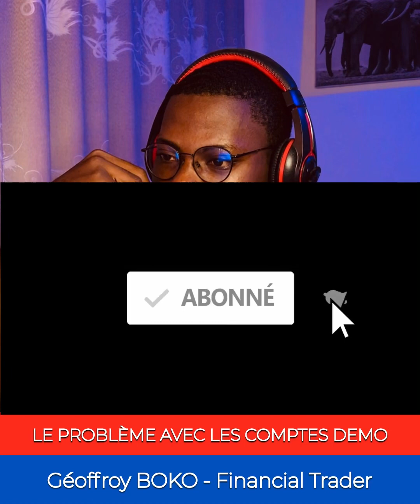NE TRADE JAMAIS SUR UN COMPTE DEMO COMME LES AUTRES TRADERS - Coaching Privé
➤ MES FORMATIONS DISPONIBLES

➤ MES RECOMMANDATIONS

➜ Crée ton compte de Trading Forex en quelques minutes chez mon Broker Partenaire et bénéficie d’un bonus de 120% sur tes dépôts

➜ Le Broker 99% fiable que je te recommande pour trader les Indices Synthétiques en toute confiance

➤ DESCRIPTION

➤ QUI SUIS-JE ?

Je suis Géoffroy T. BOKO, beaucoup plus connu sous le pseudonyme « Gouverneur BK ». Je suis Entrepreneur depuis 7ans et Financial Trader depuis 5ans. J’ai commencé à former les Apprentis Traders depuis 2020, et aujourd’hui avec mon équipe, nous avons pu accompagner plus de 250 Traders de part le monde, à travers les différents programmes de formation que nous proposons dans notre académie de formation. Je suis suivi par plus de 30.000 personnes et je représente l’une des icônes du Trading dans ma sous-région. Si c’est pour première fois que tu me découvres, alors je te souhaite la bienvenue dans ma communauté.. Rejoins-moi sur mon Instagram @gouverneur_bk afin de suivre mes actualités quotidiennement. Tu peux aussi visiter le site web de mon Académie afin de te familiariser avec mes différents programmes.